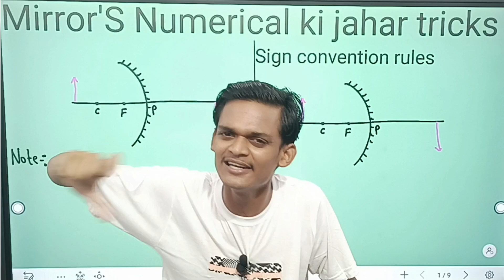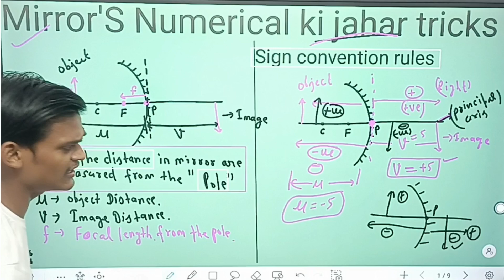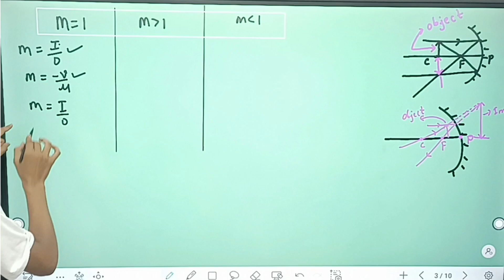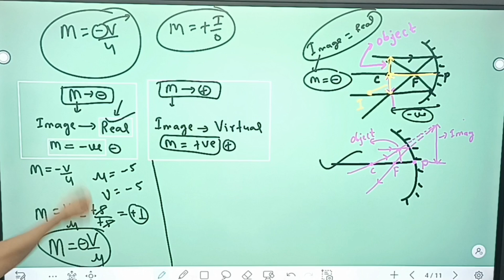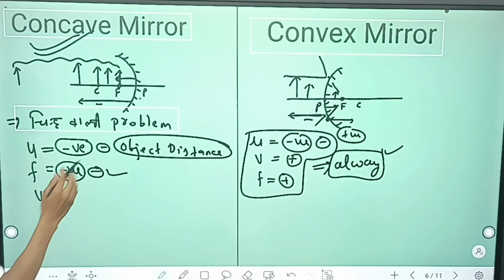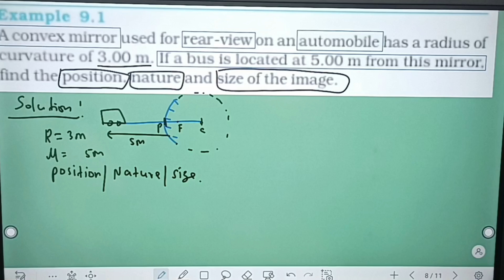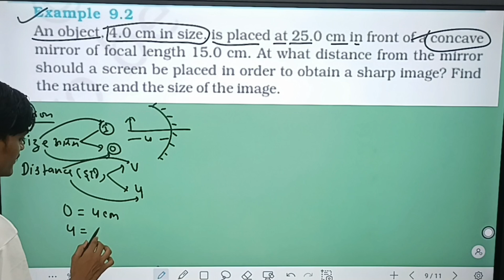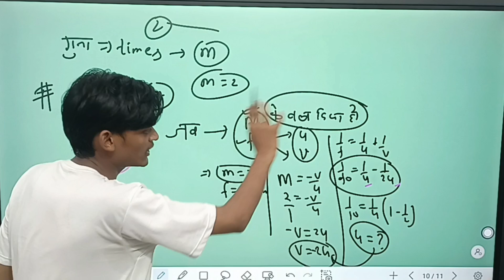Mirror Numerical// Class 10..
Hello everyone in this video I am talking about mirrors numerical after watching the video you all concept related to mirrors will be cleared please watch this video till the end..